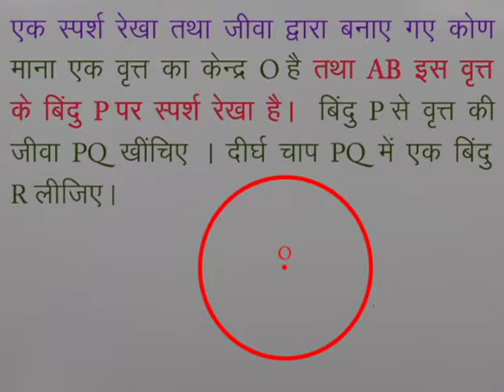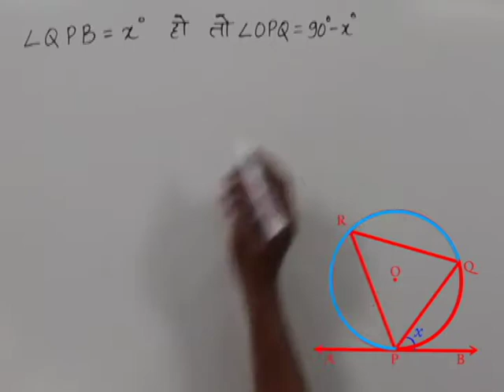CLASS 10th MATHS | CHAPTER-12- CIRCLE AND TANGENTS